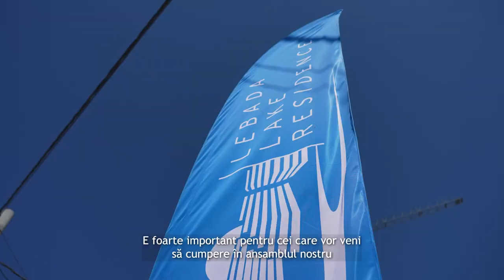Cupa României la Triatlon a fost la noi acasă, la Lebada Lake Residence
Ne-am bucurat în număr mare de Cupa României la Triatlon! Construim împreună o comunitate unită la Lebăda Lake Residence. E șansa ta să faci și tu parte alături de noi. Hai să ne cunoaștem și să vezi cum arată apartamentele noastre!